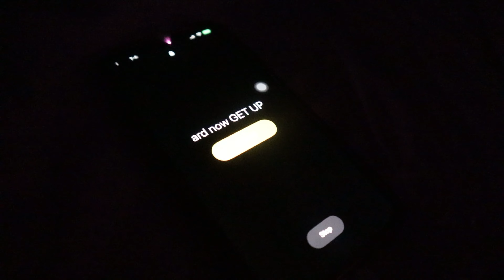GRWM: First Day Back to School *after winter Break* || Extremely Realistic || Khyla Rae ✰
Heeyyyyy family! I genuinely love and appreciate each and every one of you guys so much. Thank you for your continuous support!

- Khyla Rae ♡︎

 [ Q & A ]
✰𝐖𝐡𝐚𝐭’𝐬 𝐲𝐨𝐮𝐫 𝐞𝐝𝐢𝐭𝐢𝐧𝐠 𝐬𝐨𝐟𝐭𝐰𝐚𝐫𝐞? 𝐜𝐚𝐩𝐜𝐮𝐭
✰When’s your birthday? March 31

✰ ultimate goal: 10,000

QUESTION: What is your favorite subject?

IGNORE THESE!